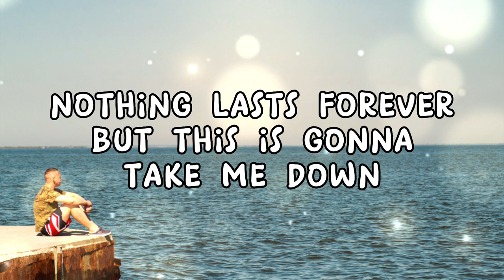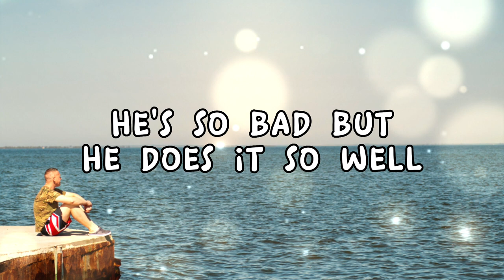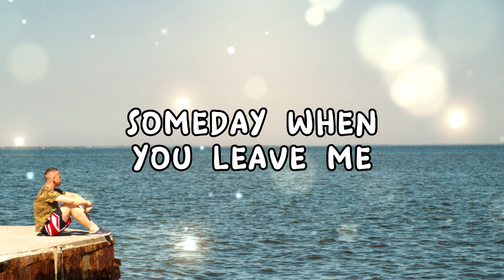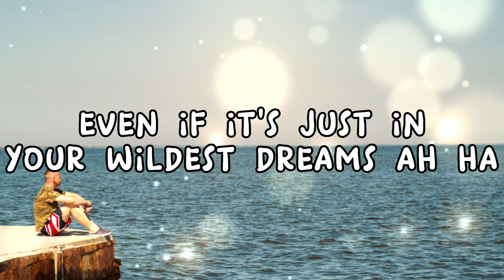Taylor Swift - Wildest Dreams - Lyric Video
Lyrics: Taylor Swift - Wildest Dreams

Drive out of this city, away from the crowds"

Wildest dreams, ah-aah, haa (Ah-aah, haa)

You'll see me in hindsight, tangled up with you all night
Someday when you leave me, I'd bet these memories
Burning (Burning) it (It) down (Down)
Someday when you leave me, I'll bet these memories

Even if it's just in your (Pretend, just pretend)
Wildest dreams, ah-aah, ha (Ah-aah-aah-aah-aah-haaa)
In your wildest dreams, ah-aah, haa
Even if it's just in your